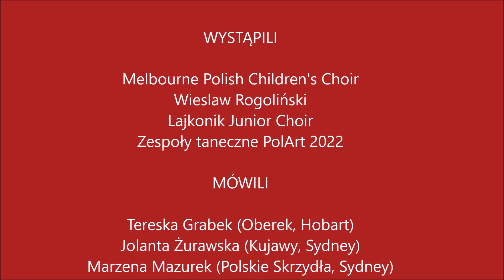BumerangMedia: PolArt Sydney 2022 - YouthFest (2)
Program przygotowany przez Bumerang Polski. Adres strony
Donacje na utrzymanie i rozwój Bumeranga Polskiego:
Bumerang Polski - Bumerang Media Inc.
Bank: Commonwealth Bank of Australia,
BSB: 062424, Account No: 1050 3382
SWIFT:  CTBAAU2S